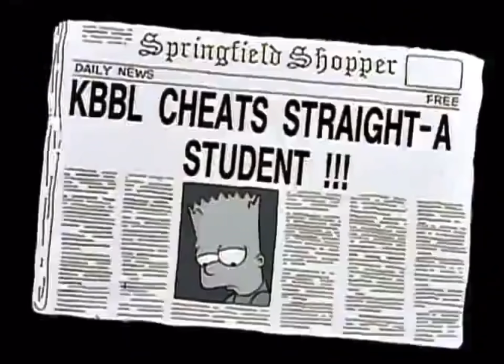Bart Preferisce l’Elefante a 10.000,00$ - I Simpson 5x17